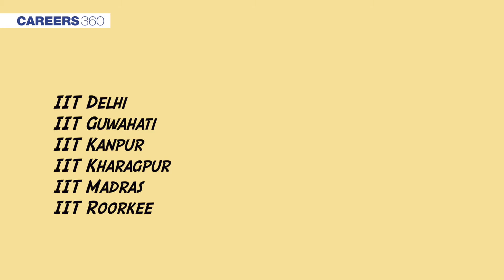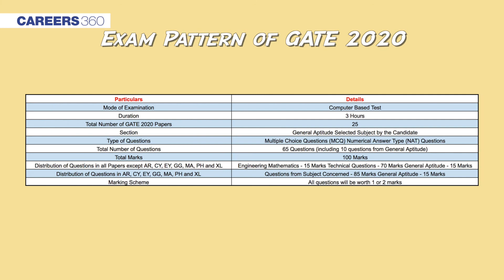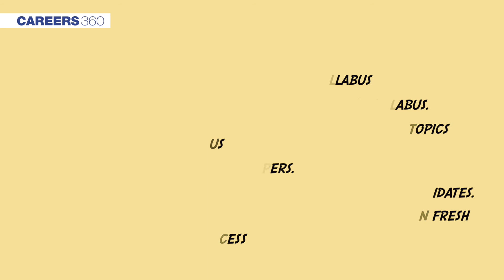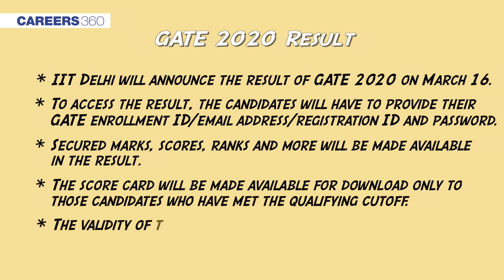All about GATE 2020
Careers360 presents “All about GATE 2020” which is a comprehensive guide to the examination. Candidates can check details about the application process, eligibility, previous year qualifying cutoff and more through the video.